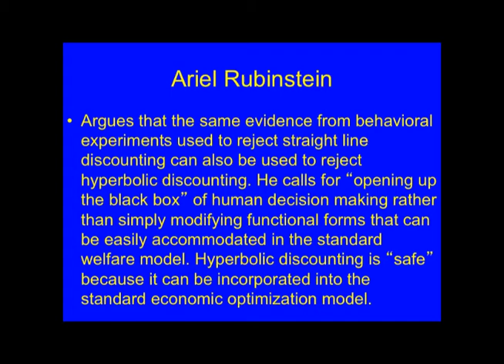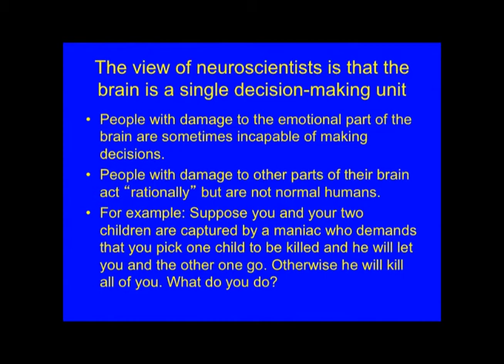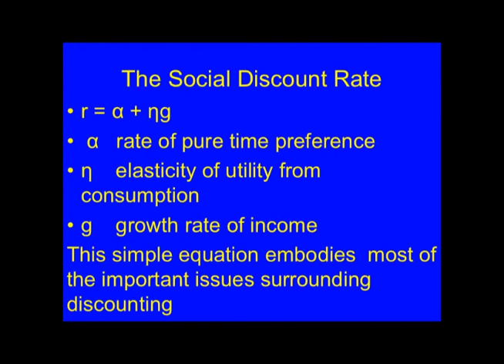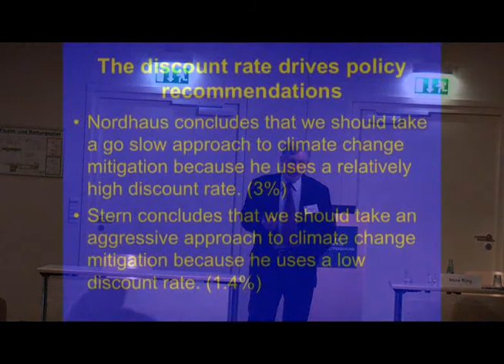Plenary3b(2of3)-JohnGowdy-discounting-currentchoices-environment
The role of discounting in current choices about the environment
John Gowdy